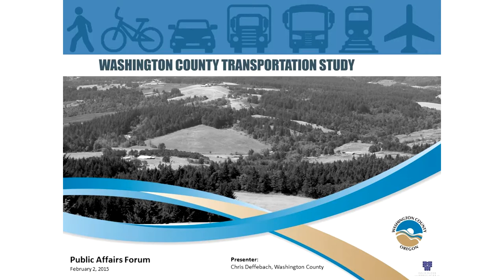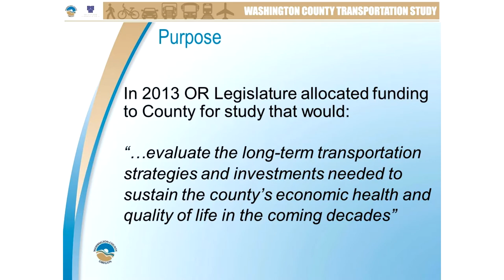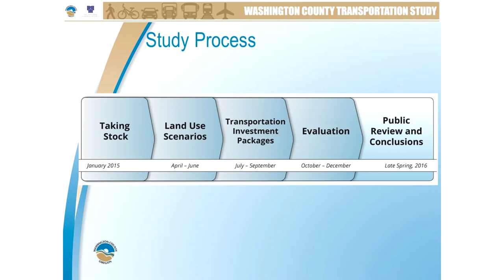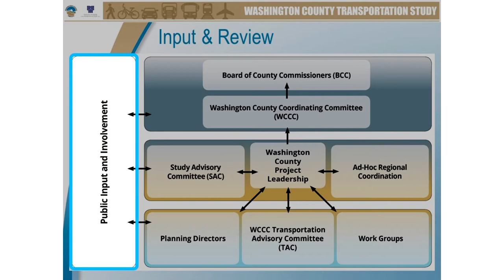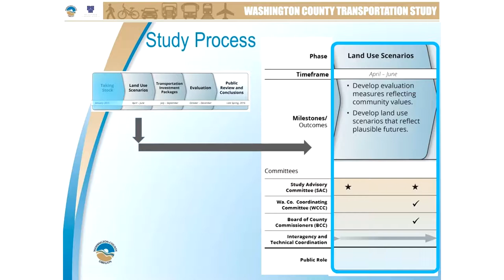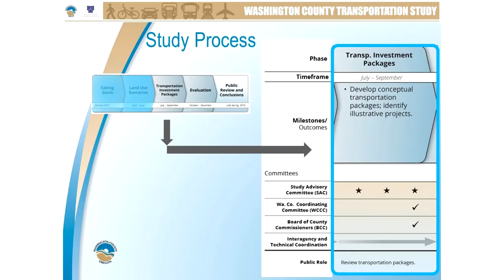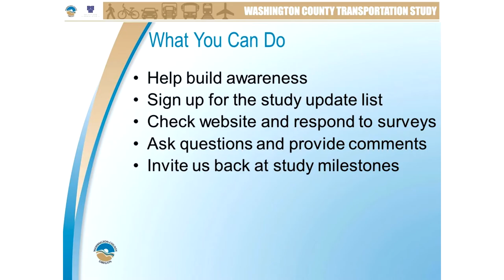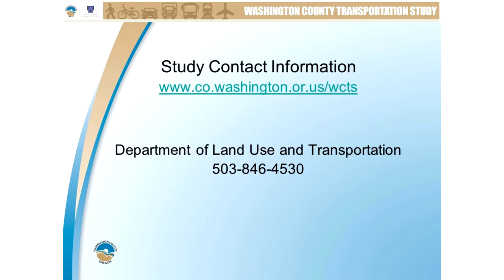Westside Transportation Study Chris Defflebach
Westside Transportation Study with Chris Defflebach